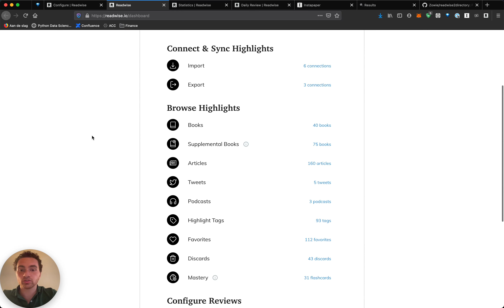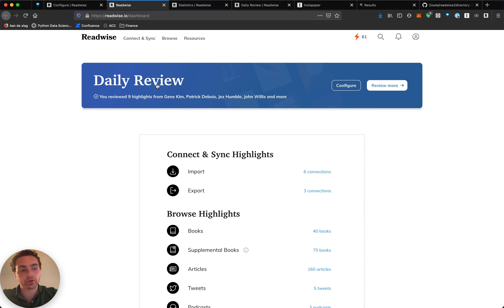How to Remember What You Read | Reading System | Readwise, Instapaper, Memex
In this tutorial, I'm walking you through the combination of several tools that allow me to remember almost anything I need to with Readwise. I'll show you how I use these tools so you can store and resurface almost any information you consume from websites with Instapaper or Memex and E-books using Kindle.

00:00 - 01:50 - Introduction
01:50 - 03:13 - The workflow
03:13 - 13:26 - Readwise
13:26 - 14:27 - Kindle
14:27 - 17:55 - Instapaper
17:55 - 20:09 - Worldbrain's Memex